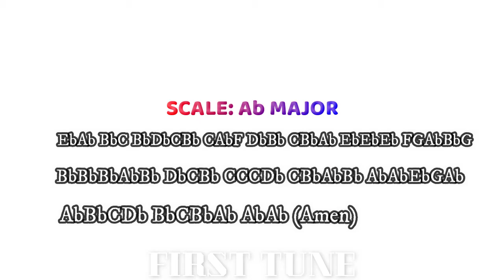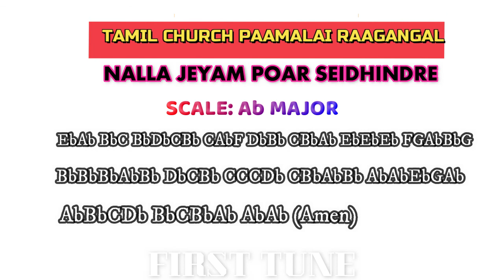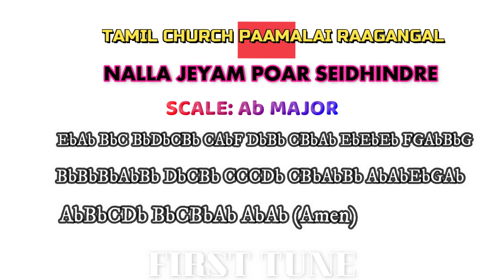NALLA JEYAM POR SEITHINDRA PIANO/ TAMIL CHURCH HYMNAL PIANO